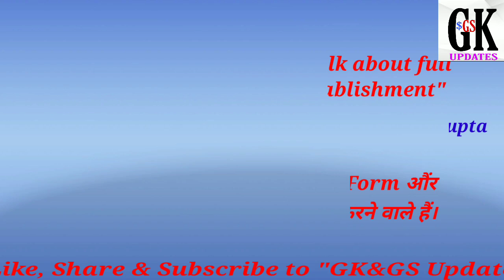ITBP full form | ITBP ka Full Form | What is ITBP | ITBP full form in Hindi | Aditya Gupta | GK&GS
In this Video I am telling about ITBP full form & it's date of establishment in hindi in very simple and easy language.

Is video mein hm ITBP kr full form aur uske sthapana divas ke bare mein bat karenge hindi mein aur bhut hi aasaan bhasa mein.

ITBP ka full form bataiye
ITBP ka full form kya hota hai
ITBP ka full form hindi mein bataiye
What is the  full form of ITBP
What is the full form of ITBP in hindi
What is ITBP in hindi